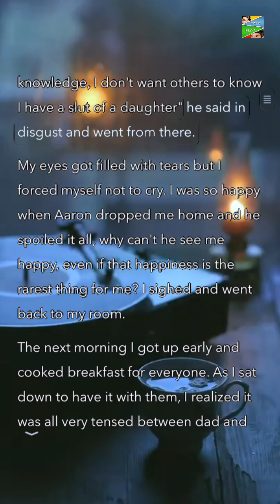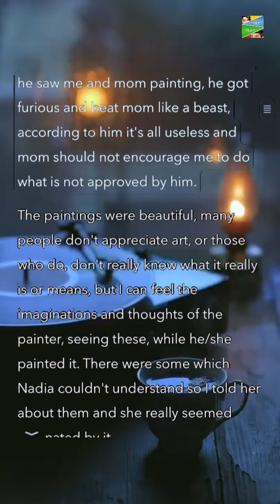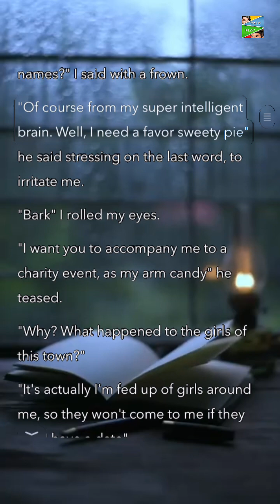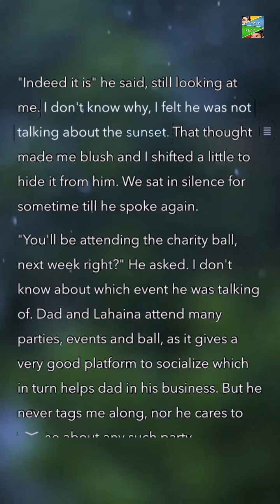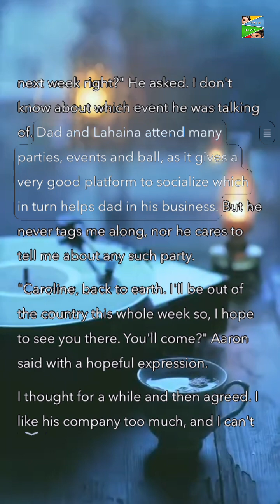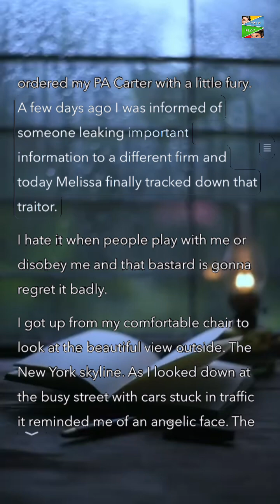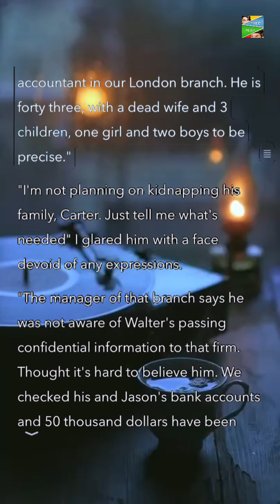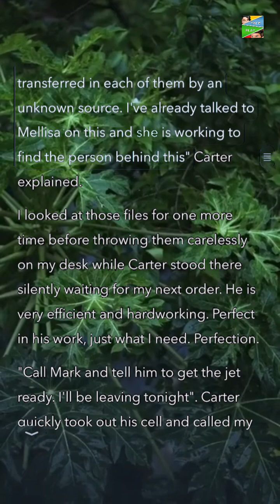In Love with Mr Billionaire Part 7 - Interactive Animated Story Play by TalePlay.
Caroline Marshall, a sweet, innocent and cute girl, who hates rich guys since her father threw her mother away to marry another woman for money. Living with a step-mother, a step-sister and a cruel father, her life was worse than hell. Aaron Woodwords, a ruthless businessman, a multi-billionaire and the CEO of Woodwords corporation, has everything a person dreams of. From money to women to anything. He is egoistic, merciless and arrogant. Owners of different companies fear from him whereas women throw themselves to him. What will he do when a girl will throw money on his face for scratching his car? What will happen when Caroline meets a guy who is rich, and too much proud of his money? or that is what she thinks. What will she do when she realises she is falling deeper and deeper for that guy? Will she confess her feelings for him? Will she be able to forget her dreadful past, and give him a chance? Join Caroline in this journey, of falling in love with Mr. Billionaire.